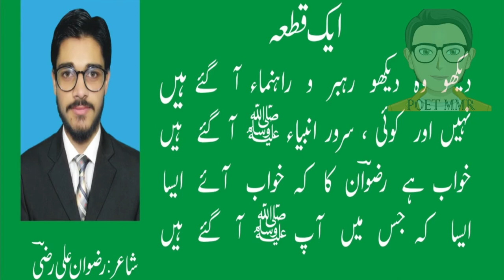Naat By Muhammad Ghos Ali - Apna Sadhoke Official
ApnaSadhokeOfficialYT Naat By Muhammad Ghos Ali - Apna Sadhoke Official